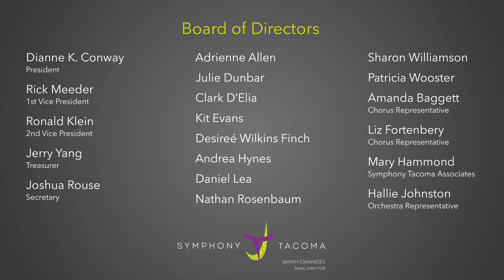Symphony Tacoma November Happenings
Preview Symphony Tacoma's online events for November 2020